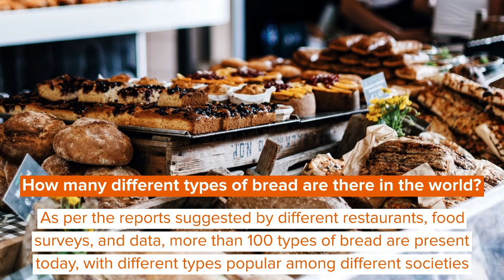Different Types Of Bread From Around The World You Should Know!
Most people consume some type of bread each day. Whole wheat flour bread is among the most common types of bread, along with banana bread, white bread, brown bread, multigrain bread, and so on.

If you ever think about the types and varieties of bread eaten around the world, then here you’ll get all your answers about the popular types of bread. Let’s talk about how many breads are available, what are the most common types of bread, and which country has contributed the most types of bread invented.

You cannot even imagine all the flavors and varieties of bread that exist, from garlic bread to sweet bread; the choices are enough to overwhelm anyone. While some have different ingredients, some have different baking techniques, some are available as a loaf, and some as sliced bread.